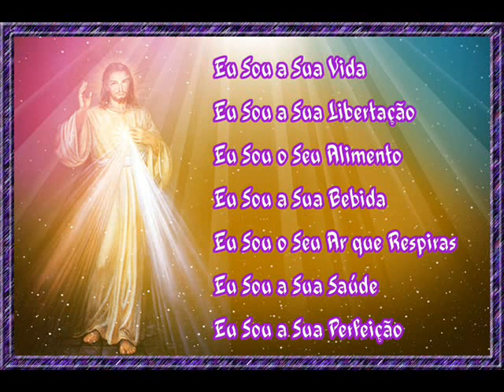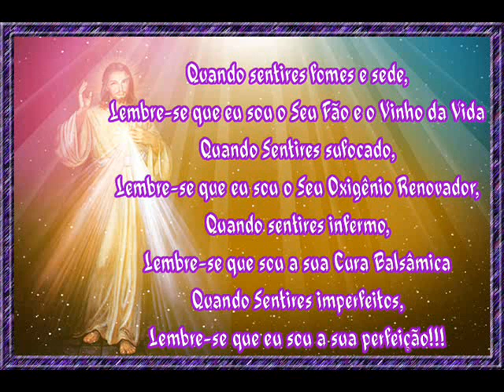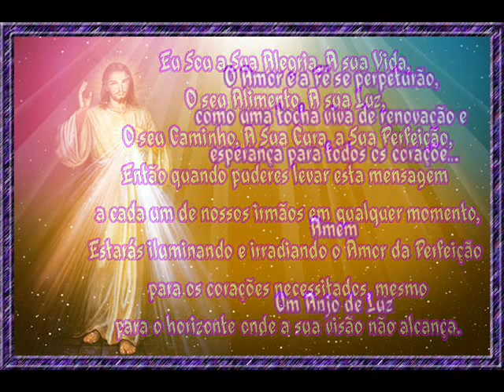Jesus: Eu Sou a Luz, O Caminho e a Verdade, Ninguém Chega ao Pai se não vierem até mim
Sejam Bem vindos ao Canal Farol da Salvação!
Canal não dogmático para todos com fé em
Deus,Jesus e seus mensageiros de paz, amor e luz.
Visa fazer conexão espiritual e buscar paz interna e
levar vibrações positivas de muita paz, Amor e
justiça para nosso planeta e universo.
Oremos e Busquemos o equilíbrio e a felicidade para nossas almas neste mundo tão conflitante, onde a carência de Amor,
a falta humanidade,injustiça e falta de  fraternidade imperam entre nós irmãos neste planeta de provas e expiações.

Prece um Anjo Amigo